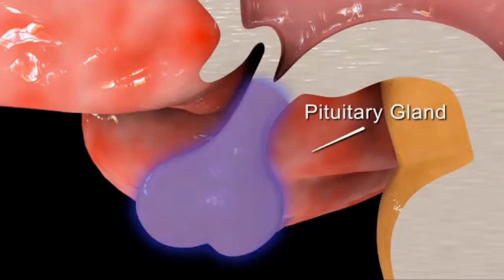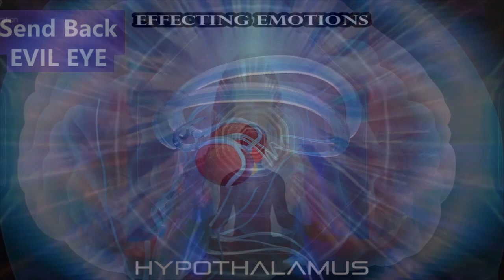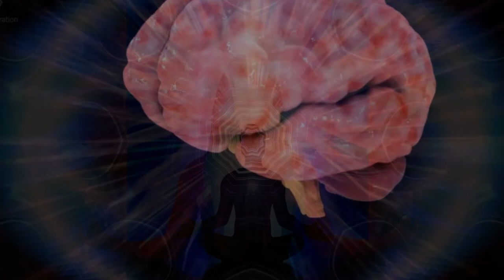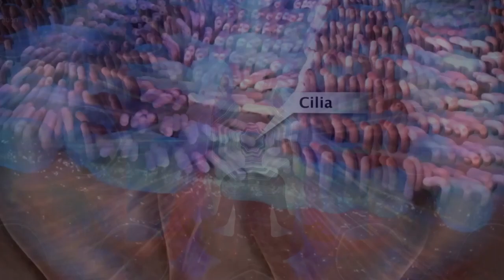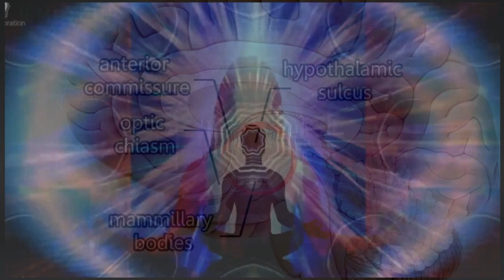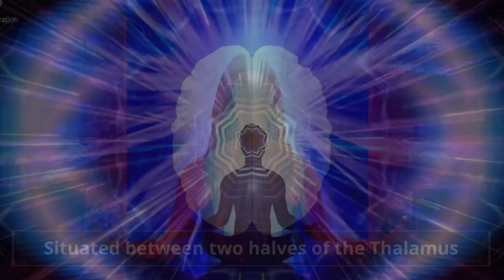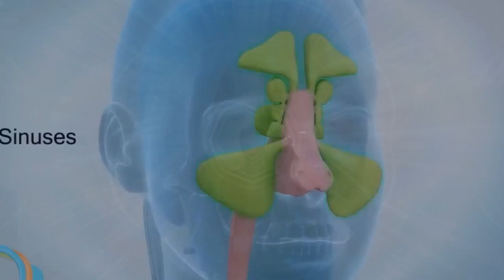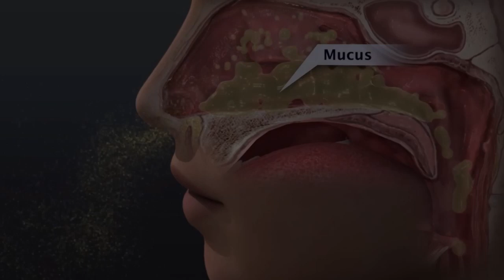Influenza can be from Evil Eye Influence, effects Pineal, Pituitary, Hypothal + Sinuses vibe release